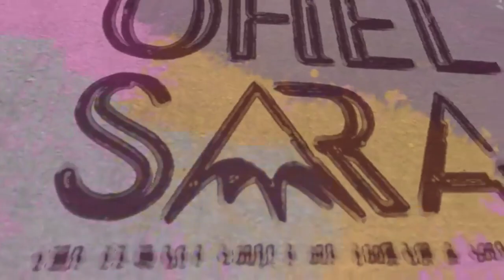Rosh Hashanah: Relative Truths - Rabanit K. Sarah Cohen